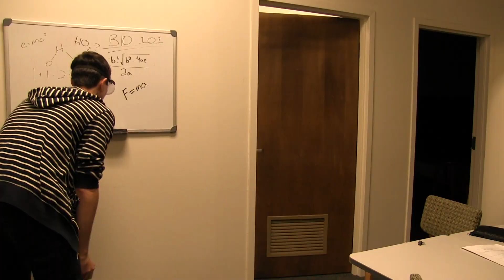The Terminators I Saturday Night Tribe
If there's something buggy in your freshman dorm, who you gonna call? Probably not these two.